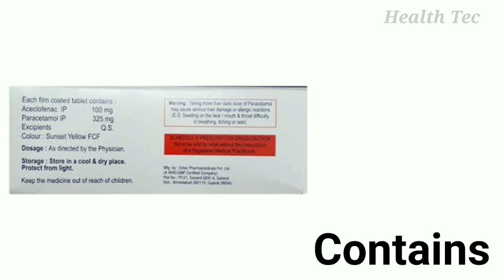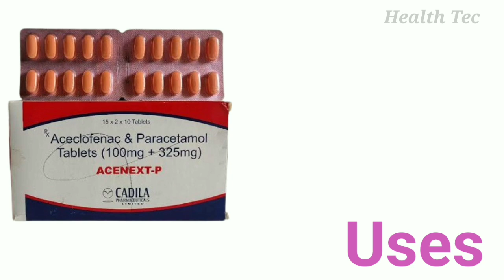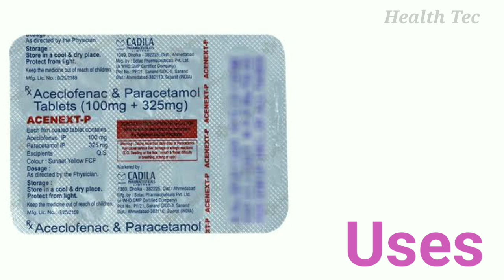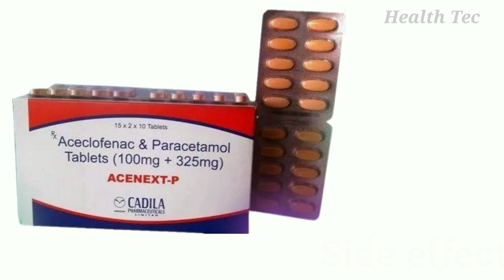Acenext P Tablet Uses | Aceclofenac & Paracetamol Tablets | Best Tablet For Pain & Fever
Hi
health tec